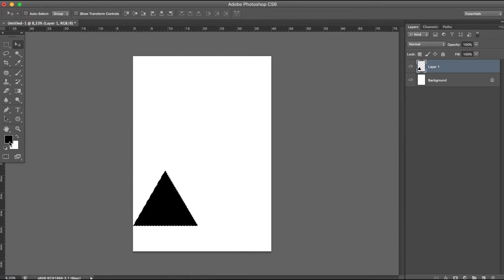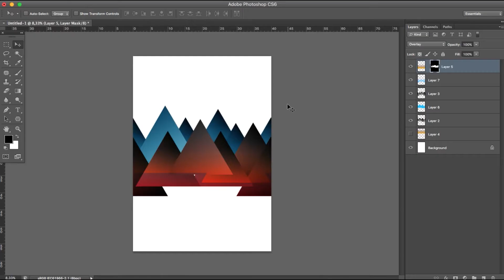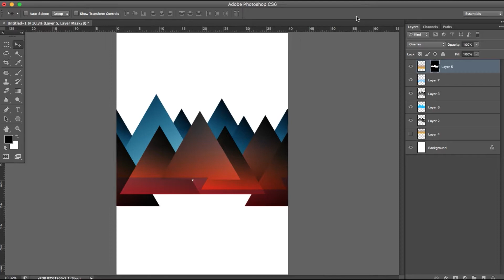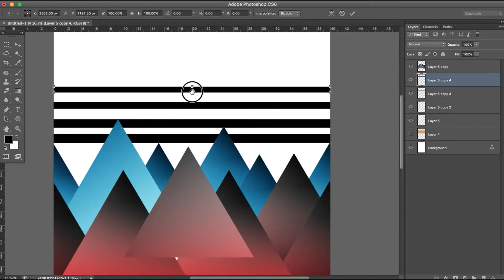Estampa 57 I Estamparia Digital I Henrique Toledo I Estúdio Velotrol